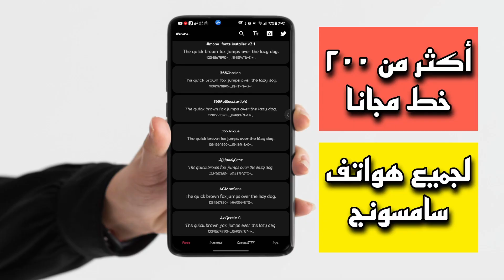للاسف ده فيديو مكنتش أحب إنى اعمله فى يوم من الايام (الموضوع محبط 😔😔)